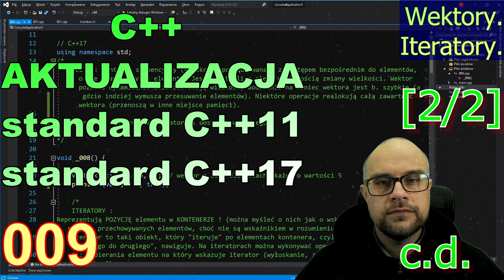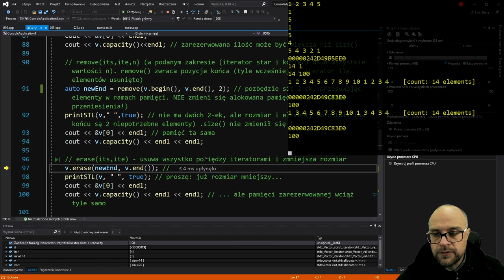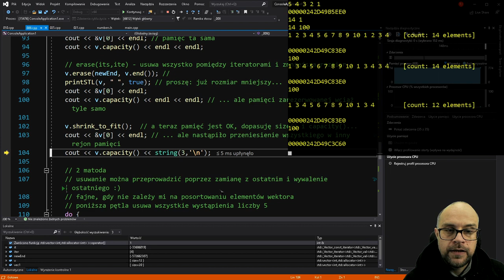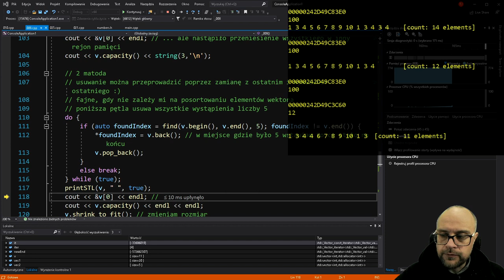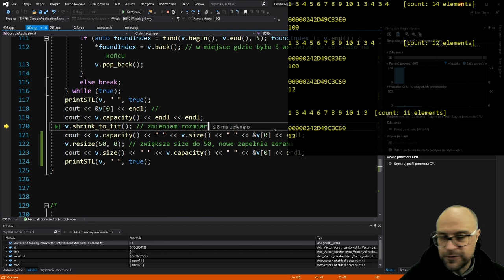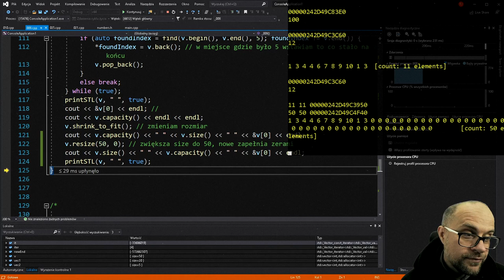C++ Aktualizacja. Odc. 9. Wektory. Iteratory. [2/2]